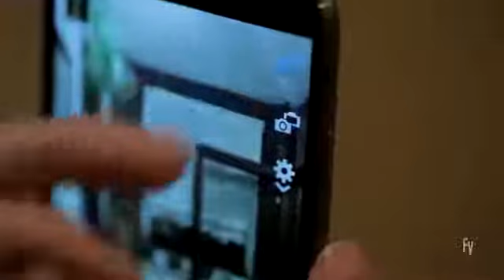Terrific Horror Scene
Guess the Movie If you Can.